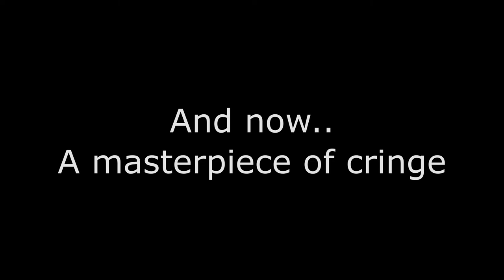Halloween: Shape Lurking IV - BLOOPERS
As you can see.. we had alot of fun making this movie!  Thanks for all of your positive words and support for the film! You guys are cool in my book!